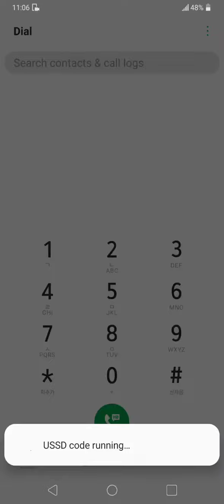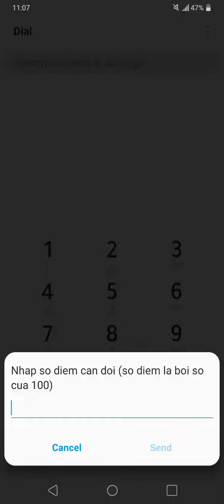Chuyển điểm Vietell cộng thành data hay phết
hàng đi đài loan cho cặp vợ chồng 2020
hàng đi đài loan cho nam
hàng đào viên đài bắc
hàng điện tử đài bắc
hàng hộ lý đài bắc
hàng đi đài loan miễn phí
hàng xkld đài loan mới nhất
hàng đài loan tháng 11
hàng đài loan thiếu tháng
hàng đài loan tháng 9 2019
hàng đài loan tháng 7
hàng xklđ đài loan 2019
hàng đi đài loan 2019
hàng xklđ đài loan 2020
hàng đi đài loan 2020
hàng đài trung cho nữ
hàng đài trung đài loan
hàng nữ đài trung 2019
hàng thực phẩm đài trung
hàng điện tử đài trung
hàng đại lý đài trung
hàng hộ lý đài trung
hàng cho nữ đài nam
hàng cho nam đài loan
hàng đài nam nhà máy
hàng công xưởng đài nam
hàng đài nam phí rẻ
hàng đài nam đi lại
hàng nông nghiệp đài loan
hàng nông nghiệp đài loan 2019
máy kinh nguyên đài loan đang tuyển
máy vượng vượng đài loan đang tuyển
máy cự đại Đài Trung
máy Diệu Hoa Đài Bắc
máy Ngữ Đỉnh Tân Trúc Đài Bắc
máy Hân Kỳ đài Bắc
máy Tinh Kiệt Đạt Cao Hùng
máy Tinh Nhuệ Đào Viên Đài Bắc
máy Thống Nhất Đài Nam
máy điện tử kinh nguyên đài loan
máy điện tử kinh nguyên
máy nước dương kinh thủy nguyên
máy kinh nguyên đài loan
đeo kính áp tròng đơn giản
hàng mỹ phẩm đài loan
hàng mỹ phẩm nhật bản